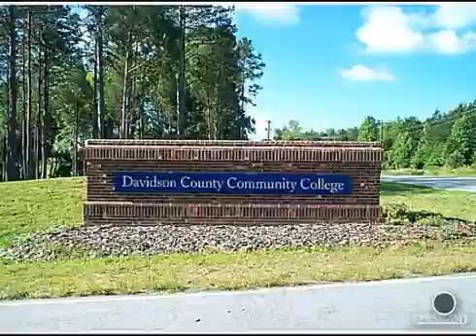$206,250 in THOMASVILLE 27360. Call Lou Jewell ALC